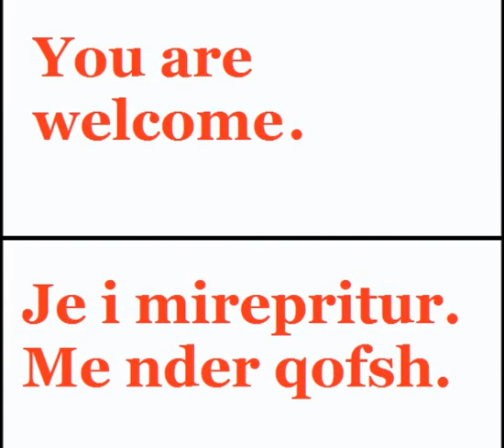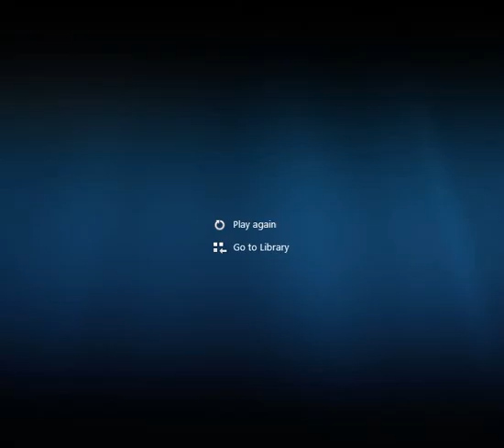Niveli A1 Video 7 Meso anglishten pa mesues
Meso anglishten pa mesues online ne shtepi
na ndjekni ne YouTube dhe  TikTok.